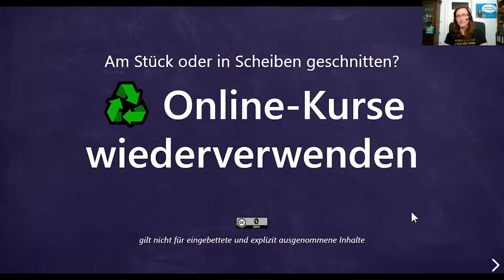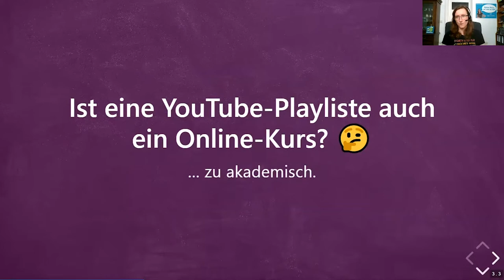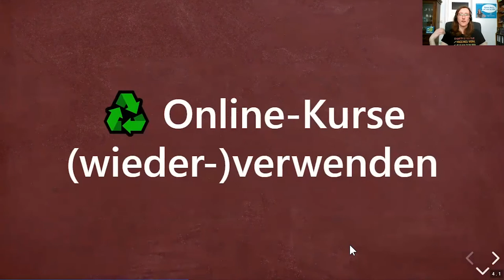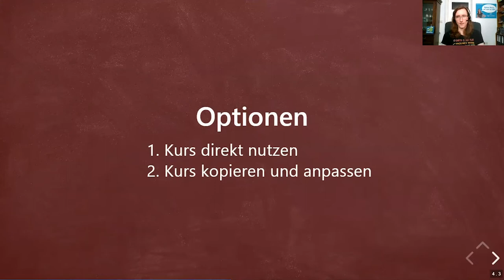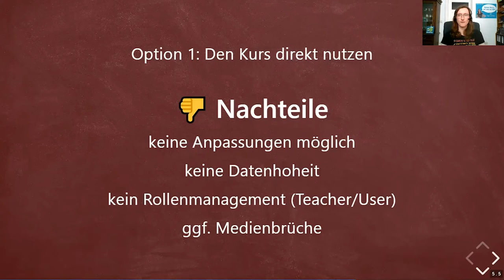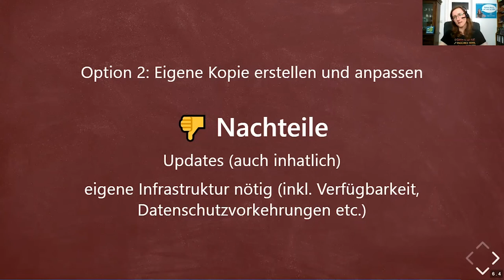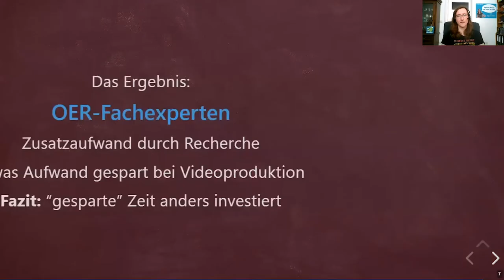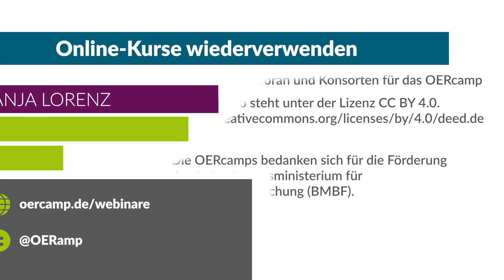Online-Kurse wiederverwenden | ein OERcamp-Webtalk mit Anja Lorenz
Am Stück oder in Scheiben geschnitten? Online-Kurse komplett oder in Teilen (wieder-)verwenden

Ein Video von Anja Lorenz für die OERcamp-Webtalks im Frühjahr 2020.

Das Video ist Teil der Reihe „Online-Kurse mit und als OER“.